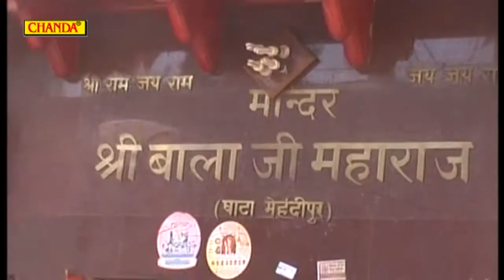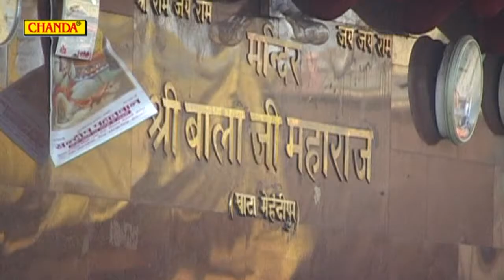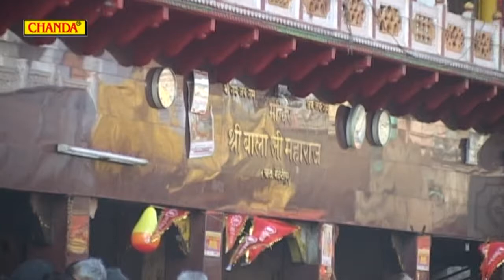Hanuman Ram Ke Pyare Hai Baba Ki Shakti Chal Ke Tu Sakar Dekha Le